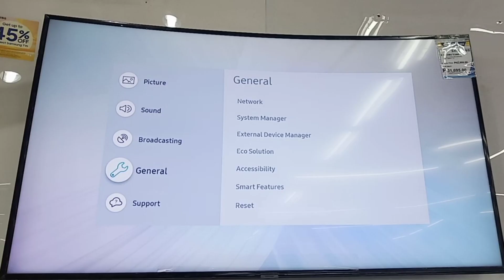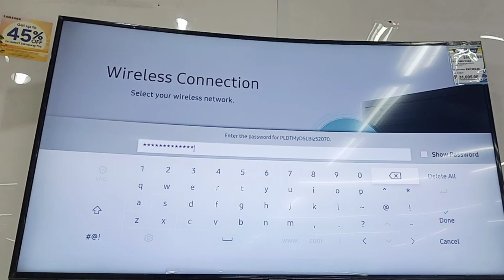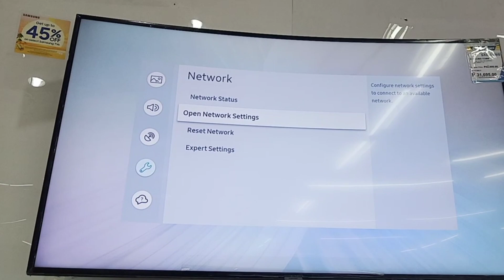how to connect wifi on samsung smart tv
Step by step tutorial on how to connect wifi on your samsung smart tv.

if you are asking on how to connect wifi on your samsung smart tv, please follow the steps of my tutorial.